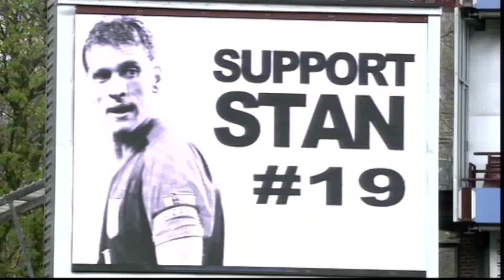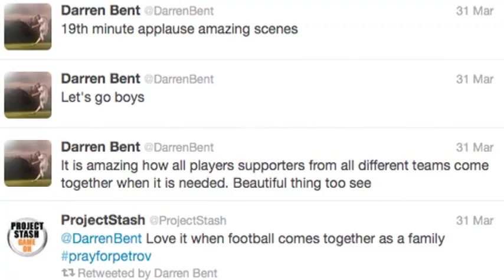Agbonlahor and Bent right behind Aston Villa skipper Petrov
Acting Captain Gabby Agbonlahor and star striker Darren Bent show their support for Stiliyan Petrov as he begins his treatment for Acute Leukaemia.